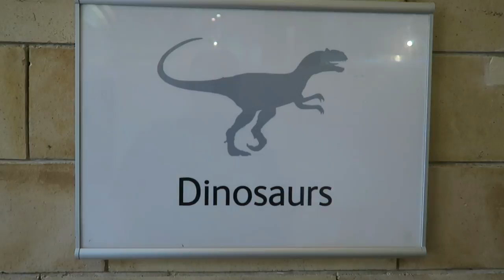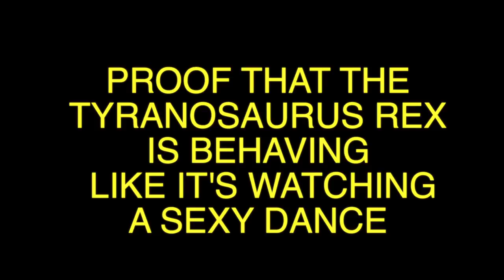The Natural History Museum - Vlog#15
A day at the Natural History Museum. Continuing his mission to soak up London's best tourist sites, Marek Larwood spends a day at the Natural History Museum.
You can donate to help Marek make more films on his
Or follow him on twitter @mareklarwood

This was filmed using a Canon G7x and edited on Final Cut X. All the music was from Youtube Creator Studio.